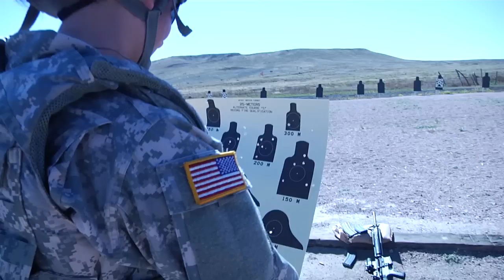20121011 Warhorse Update episode 2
The Warhorse Update is a bi-monthly news production that feautres the Soldiers of 2nd Brigade Combat Team, 4th Infantry Divison conducting training,  completeing taskings and volunteering in community relation's programs.